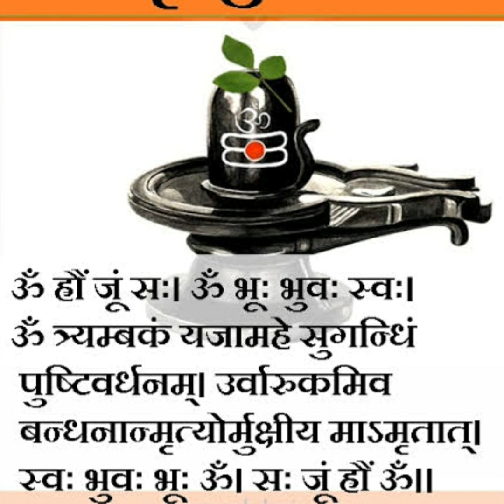: महामृत्युंजय मंत्र or महामृत्युञ्जय मन्त्र,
The Mahamrityunjaya Mantra (Sanskrit: महामृत्युंजय मंत्र or महामृत्युञ्जय मन्त्र, mahāmṛtyuṃjaya mantra or mahāmṛtyuñjaya mantra, lit. "Great Death-conquering Mantra"), also known as the Rudra Mantra or Tryambakam Mantra, is a verse (sūkta) of the Rigveda (RV 7.59.12). The sūkta is addressed to Tryambaka, "The Three-eyed One", an epithet of Rudra who is identified with Shiva in Shaivism. The verse also recurs in the Yajurveda (TS 1.8.6.i; VS 3.60).

C P Pathakk

{Founder @AncientAstro ज्योतिष परामर्श व अनुसंधान से से संस्थान।।}

MA,(English Lit  As Major) (Jyotish)BEd (Edu),Dip .(Medical Palmistry) Certificate,(Vedic Remedy)
Diploma(Sanskrit) PGDCA(Com.Science)

Founder The UNIverse Journal
Founder Bihar Literary CluB
MD: the DANCE gartan: academy of Dance & Music

Office : Begusarai/Chakballi/New Delhi